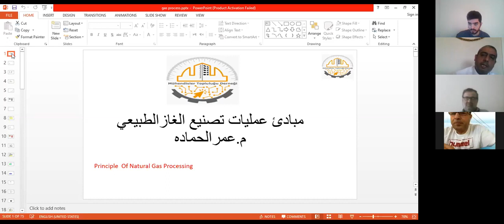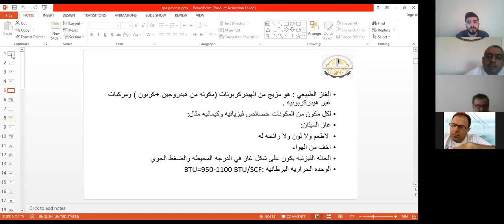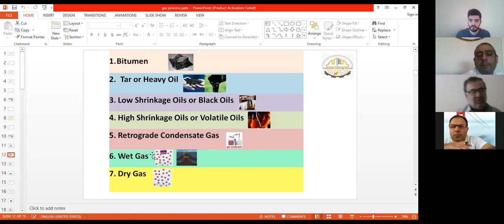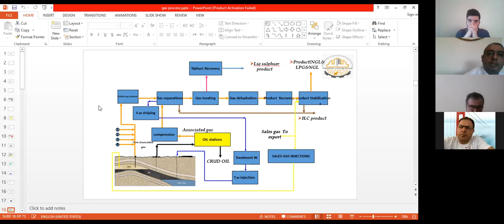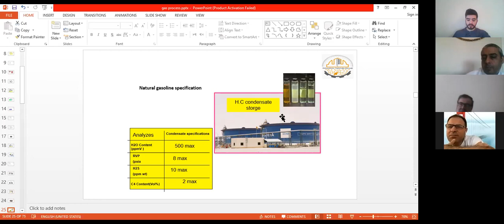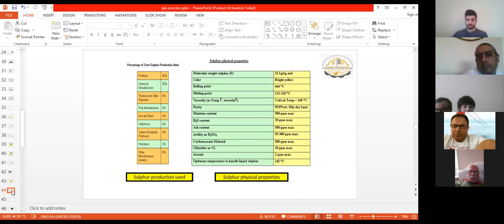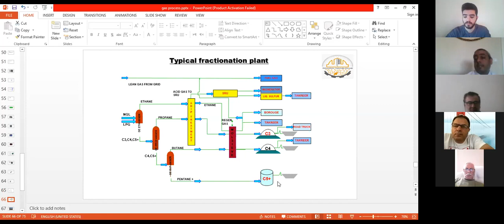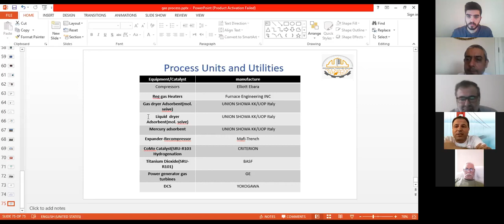عمليات تصنيع الغاز الطبيعي م.عمر حمادة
نتمنى لكم متابعةً مفيدةً.
الأستاذ عمر حمادة
⚫️ مهندس كيميائي من خريجي جامعة حمص سنة 1996.
⚫️ لديه خبرة تزيد عن 22 سنة في صناعة النفط والغاز، في مجالات التشغيل، والتصميم، والسلامة، والتدريب.
⚫️ عمل ضمن مؤسسات محلية وعالمية منها: الشركة السورية للنفط، وشركة كونكو الأمريكية، وشركة أدنوك الإماراتية، ومعهد ميركل الكندي في اسطنبول وفي مراكز تدريبية أخرى.
تجمع المهندسين السوريين في تركيا
المكتب الإعلامي

أسأل الله أن يودعك بالفرحة التي ترد لك الروح وتنسيك مر السنين كلها..💚